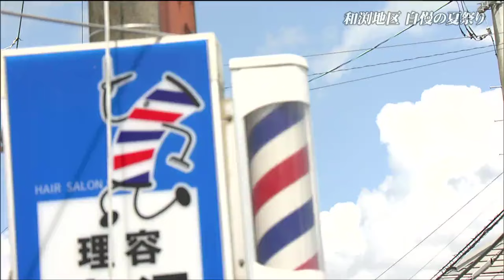8000個の灯ろう「子どもたちの脳裏に残ればやった意義がある」商店会運営の夏祭り 商店3分の1になりピンチも地域が支える 宮城・石巻市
毎年、お盆に宮城県石巻市の和渕地区で行われている夏祭りがあります。商店会を中心に地域の人たちも協力し、およそ8000個の灯ろうを作り祭りでともします。和渕商店会が運営する夏祭り旧北上川沿いにある石巻市和渕地区。駅前には美容室や衣料品店などの商店が軒をつらね和渕商店会が夏祭りの準備や運営を担ってきました。今年も商店会の一角でお祭りの準備が行われていました。衣料品店を営む相澤孫克さん（66）和渕夏祭りの運営に携わって約40年になります。相澤孫克さん：
「和渕の町って（住んでる人）260戸くらいなんです。その260戸の中でやっているお祭りとしては自画自賛なんですが、もしかしたら日本一のお祭りなのかと思っています」毎年お盆の8月15日に行う和渕夏祭り。地域住民の交流のためおおよそ60年前に始まりました。灯ろうに火を灯し先祖の供養を祈ります。しかし、商店の数が3分の1に減り商店会だけでは運営が困難になりました。相澤孫克さん：
「なかなか継続は難しいってことで、地域の方々に手伝ってもらって、地域の方もすごく楽しみにしている方も多く、協力的に手伝ってもらって運営しています」
地域の人：
「みんな好きですね。お祭り大好きな人ばっかりです」
「7月に入るとね、皆そろそろ始まるねって楽しみにしてます」8000個の灯ろうに灯がともるお祭り当日。相澤孫克さん：
「灯ろうを並べてもらいます。グラウンドの中はライン引いていますよね。1メートル間隔で置いてください」当日も地域住民が率先して準備を手伝います。地域の人：
「私たちも協力ってことでがんばってきております。灯ろうの花火大会は1番なので。和渕の自慢だと思います」8000個の灯ろうが並びました。祭りに来た人：
「ここに住んで66年経つんですけどやっぱり楽しみです。きょうはお帰りの日でご先祖様は帰っていくんですけど、この灯ろうで成仏してほしいって気持ちです」カメラマン：
「すごい自慢のお祭りって言ってましたけど？」
相澤孫克さん：
「うれしいですね。また来年もやらなきゃいけないって思っちゃいます。帰省された方とかこの祭りを楽しみに帰ってくる方も多いので、地元の子どもたちの脳裏に残ればやった意義があると思います」和渕の自慢のお祭りは地域住民の手でこれからも受け継がれていきます。商店会の人たちの情熱と地域の方の支えで祭りが運営出来ていて、灯ろうの数も去年の7000個から今年は8000個に増え毎年少しずつ増えています。祭りはお盆の時期なので帰省した旧友に会えるのも楽しみなんだそうです。